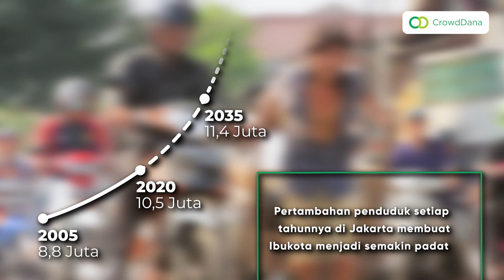Abdi Regentown Residence | Kos Tour | BSD, Tangerang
Bisnis Rumah Kos dengan Skema Equity Crowdfunding.